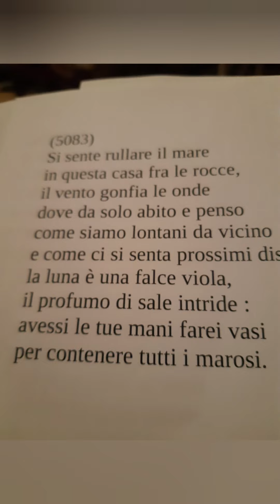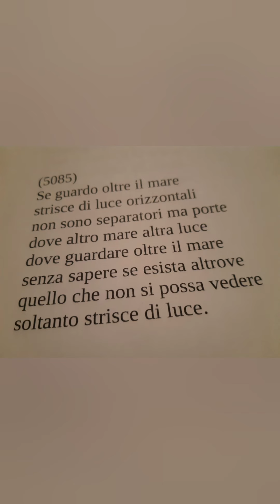Amare il mare (di Alessandro Malaspina Pola)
Un ringraziamento sentito alle immagini marine di Graziella Subrero.